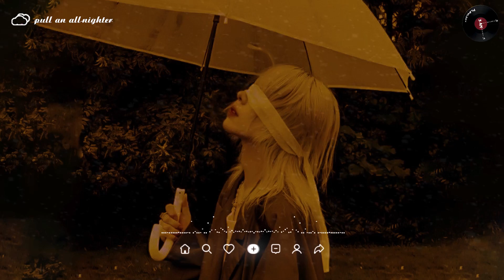Abcdefu 💔 Sad Songs Playlist 2022 ~ Depressing Songs Playlist 2022 That Will Make You Cry 😥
00:00 | 0. Honeyfox, lost., Pop Mage - abcdefu
03:18 | 1. lost., Pop Mage - Outside
06:49 | 2. Simon Erics, lost. & Pop Mage - Bad Liar
11:05 | 3. Harley Bird, lost., Pop Mage - Save Your Tears
14:11 | 4. Michelle Ray, lost., Pop Mage - Formula
15:42 | 5. Elle Vee, IamCROW, Pop Mage - Bitch
18:15 | 6. Honeyfox, lost., Pop Mage - Let Me Down Slowly
21:44 | 7. Shiah Maisel, lost., Pop Mage - Let Her Go
25:07 | 8. Honeyfox, Harley Bird, lost. & Pop Mage - Say Something
28:53 | 9. Caravn, lost., Pop Mage - Another Love
32:03 | 10. Ray, lost. & Pop Mage - Always Remember Us This Way
35:24 | 11. Michelle Ray, lost., Pop Mage - Stolen Dance
39:06 | 12. Honeyfox & lost. & Pop Mage - A Thousand Years
43:04 | 13. lost., Veronica Bravo, Pop Mage - Roses
46:00 | 14. Honeyfox, lost., Pop Mage - Dancing With Your Ghost
49:01 | 15. Michelle Ray, lost. & Pop Mage - Unlearn
51:57 | 16. Michelle Ray, lost., Pop Mage - Death Bed (Coffee For Your Head)
54:17 | 17. Aaron Richards, Arc North, AXA, Pop Mage - Numb
56:42 | 18. lost. & Pop Mage - Mood
59:27 | 19. Nadda Mercenary, Hunter Keys, Pop Mage - We Are The People
Music expresses that which can not be said and on which it is impossible to be silent.
So we bring a lot of mood songs to share your sadness 💔

🎨 Background: Pinterest.com